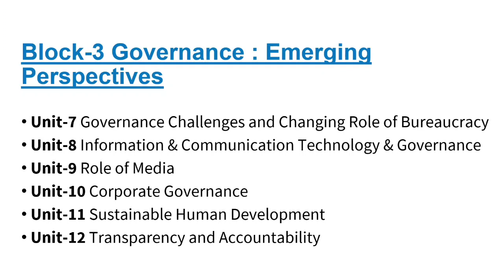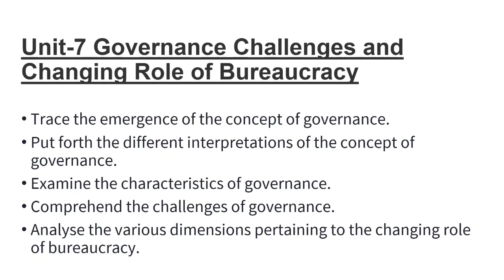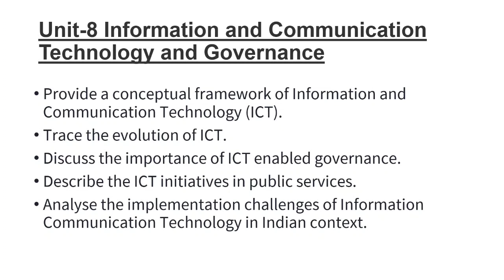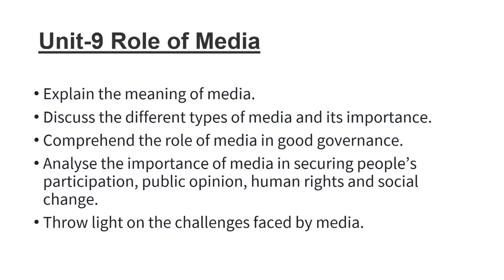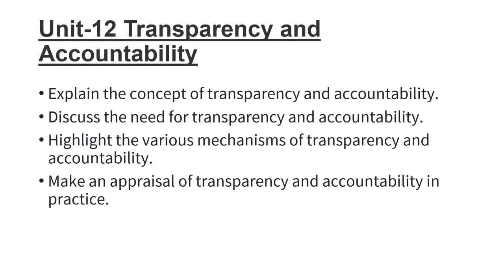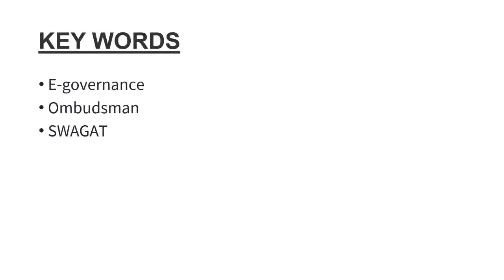BPAG 172 Block 3 Question | BPAG 172 Previous Year Question Paper | BPAG 172 Important Questions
BAG PROGRAMME
BAPAH PROGRAMME

Used Tags:
BPAG 172
IGNOU BPAG 172
IGNOU public administration
IGNOU administration 105 BPAC
BPAG 172 Hindi medium assignment
bapsh IGNOU course
BPAG 172 English medium assignment
BPAG 172 solv assignment in Hindi
लोक प्रशासन के विभिन्न परिप्रेक्ष्य
BPAC 101 लोक प्रशासन के विभिन्न परिप्रेक्ष्य
BPAG 172 OLD QUESTION PAPER
ignou BPAG 172 question paper 2021,
ignou BPAG 172 question paper june 2021,
ignou BPAG 172 question paper december 2021,
ignou ba.bsc question papers,
ignou BPAG 172 assignment question paper 2021,
ignou b.a bsc question papers with answers,
ignou BPAG 172 first year question paper,
ignou ba  1st year question paper
Block-1 Government and Governance Concepts
Block-2 Governance and Development
Block-3 Governance : Emerging Perspectives
Block-4 Local Governance
Block-5 Good Governance Initiatives in India